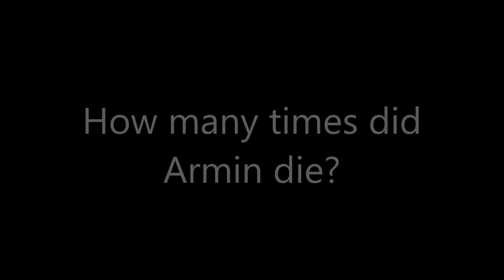Let's Play Donkey Kong Country Tropical Freeze Co-op - Episode 41: Beehive Fails (100%)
Armin failed so hard at this level that a death reel just had to be included. Welcome to a beehive level loaded with nostalgia of Donkey Kong Country 2! Though there weren't any swinging beehives in those levels, there was a journey through the inside of a giant hive. I honestly think it would be so much fun to live inside a giant beehive, but only if the bees were my friends.